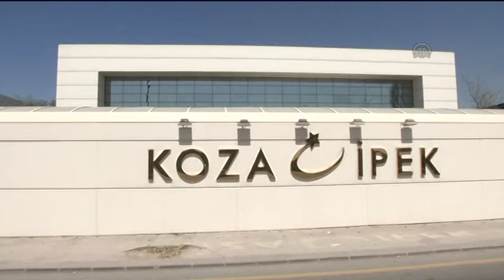Koza-İpek'in lüks otomobilleri ihaleyle satılacak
Mahkeme kararıyla geçen yıl yönetimine kayyum atanan Koza-İpek Holding'e ait lüks ve ihtiyaç fazlası 22 araç ihaleyle satılacak.